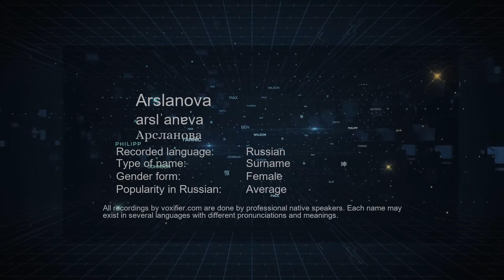How to Pronounce Arslanova (Арсланова) in Russian - Voxifier.com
This is the Russian pronunciation, gender, and phonetics recording of the name Arslanova (Арсланова). The same name may exist in other languages with different pronunciations. Check the meaning of name along with other possible pronunciations or similar names for free Voxifier uses the help of expert linguists to simplify pronunciations by replacing some special sounds with sounds more commonly available across all languages.